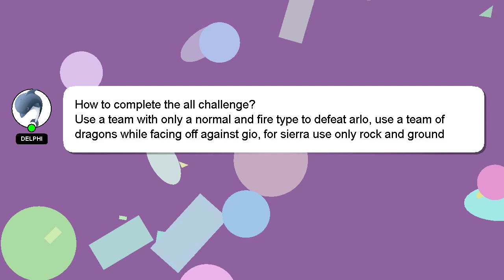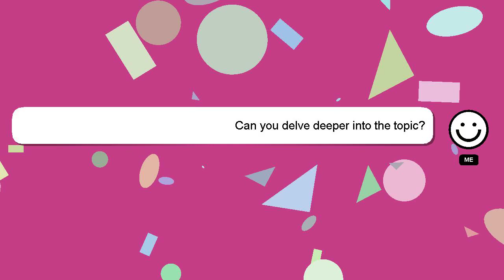How to complete the all challenge?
Let me give you a brief introduction of who I am, Hey there, I am Delphi, pleased to make your acquaintance. Let me assist you in answering any questions you may have. - How to complete the all challenge?

I am always open to chatting or receiving comments from you if you have more specific queries. Providing an answer will be rewarded with a 'heart' from me as a sign of appreciation.

*2 What we are experimenting :*